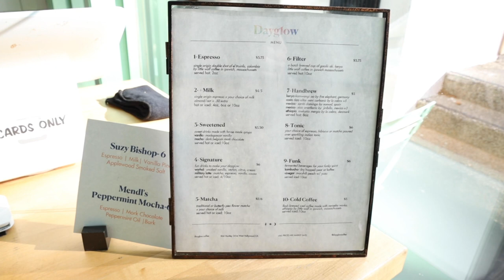OPZ: Coffee Shop Beat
Took the OP-Z on an adventure to Dayglow Coffee in West Hollywood for caffeinated inspiration.

My gear:
*Music Stuff*
Arcade pocket synth
PO-33 KO
The best midi keyboard controller
Push 2 Ableton controller
Industry standard mixing headphones
Audio interface
Big midi keyboard
Ableton Live Suite
Ableton Live Lite

*Film Stuff*
My main camera
Camera 2
Godmother Lens
Super wide lens
THE UPGRADE LENS
The best tripod
All around portable powerful light
Portrait light
Portrait softbox for big stuff
Portrait softbox for small stuff
Field recorder
Lav mic kit
Shotgun mic (which replaces my on-camera mic)
Waterproof hard case for audio gear
Rollercase to carry it all